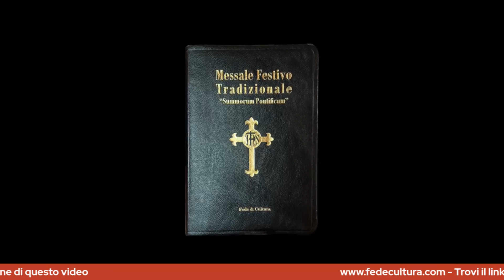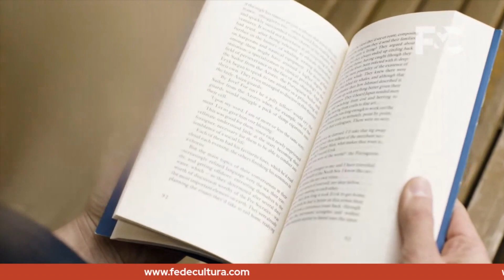Tre domande per san Giovanni Battista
Gaetano Masciullo ci spiega il significato che soggiace alle tre domande rivolte dagli emissari dei farisei a san Giovanni il Battista: sei il Cristo? Sei Elia? Sei il profeta?